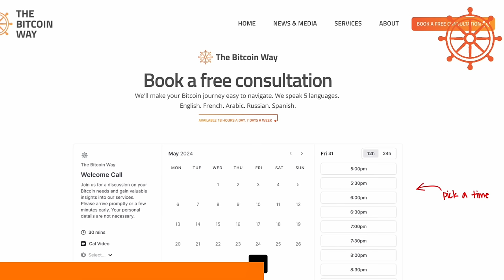Frank Corva: We’re on the FAST TRACK to HYPERBITCOINIZATION!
AI could be the FAST WAY to a full Bitcoin Standard World!

Summary

In this conversation, Frank Corva shares his unique journey to discovering Bitcoin, influenced by his experiences in various countries and industries. He discusses the potential of Bitcoin as a tool for human rights and financial inclusion, emphasizing its importance in authoritarian regimes and inflationary environments. The conversation also touches on the evolving political landscape surrounding Bitcoin, the significance of circular economies, and the future implications of AI adopting Bitcoin. Frank reflects on the challenges and opportunities that lie ahead for Bitcoin and its community.

Takeaways

Frank's diverse background in music, education, and human rights shaped his understanding of Bitcoin.
Experiencing currency debasement in Venezuela highlighted the need for alternatives like Bitcoin.
Bitcoin empowers individuals more than governments in financial transactions.
The normalization of Bitcoin spending is crucial for its adoption.
Political support for Bitcoin is growing, with significant figures engaging in the conversation.
Circular economies are essential for Bitcoin's practical use and acceptance.
AI's adoption of Bitcoin could accelerate its mainstream acceptance.
The price of Bitcoin serves as a powerful marketing tool for attracting new users.
Human connection and kindness are vital in the Bitcoin community.
Bitcoin's potential to change lives is evident in personal stories from around the world.

Chapters

00:00 Frank Corva's Journey to Bitcoin
10:02 The Impact of Bitcoin on Human Rights
19:04 Bitcoin's Future and Its Challenges
28:22 Political Support for Bitcoin
39:32 The Importance of Circular Economies
47:33 The Role of AI in Bitcoin's Future
51:44 Reflections on a Hypothetical Bitcoin World
55:03 Lessons Beyond Bitcoin